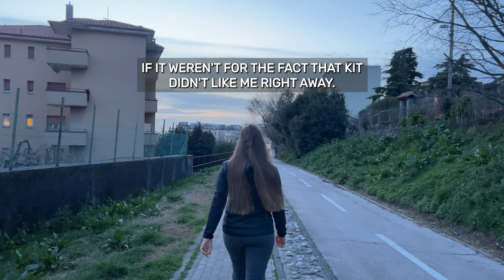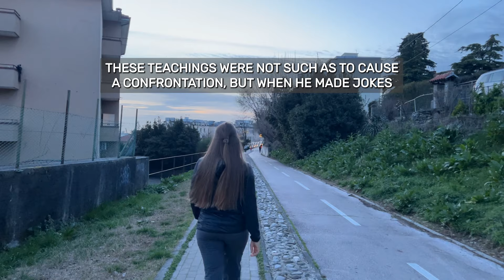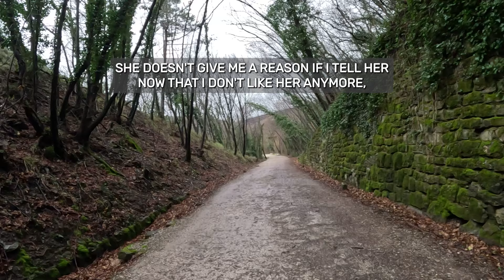Confronting Infidelity: A Husband's Vengeful Path 🔪 Cheating Wife Stories